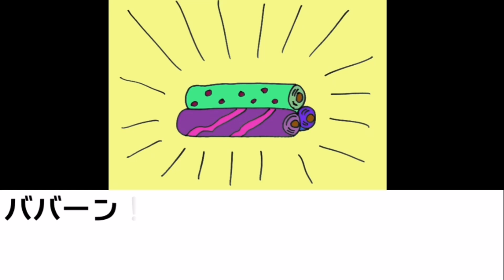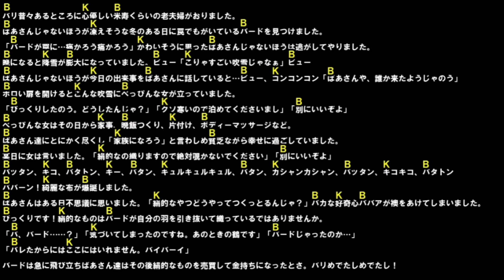BKBだけで鶴の恩返しを最初から最後まで読むだけ！ヒィア！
BKB単独ライブで好評の『BKBだけで昔話』シリーズ3つ目！

子供がいる方はこれで読み聞かせてあげてください！

お願いいたしますすすす！

(毎週月曜日、夜の8時19分バイク更新)

◆3万部突破BKBショートショート小説集

◆BKBのすぐ読めて2度読みたくなる本気短編小説サイトnote